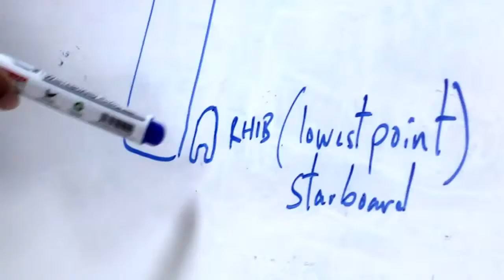SME Planning Importance